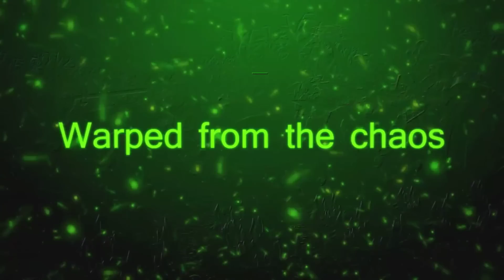Bramble - HoN Hero Spotlight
Последние новости по Heroes of Newerth, анонсы новых героев, спецпроекты, акции, общероссийские и международные киберспортивные турниры.